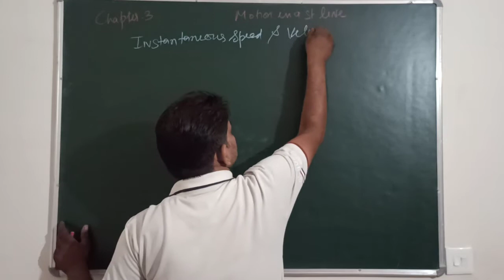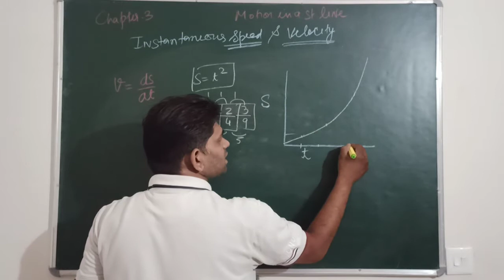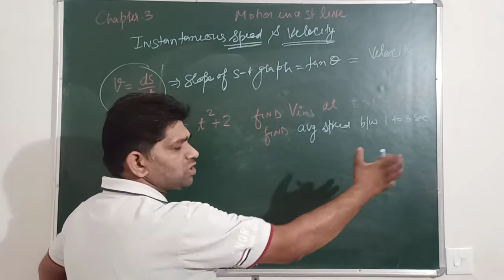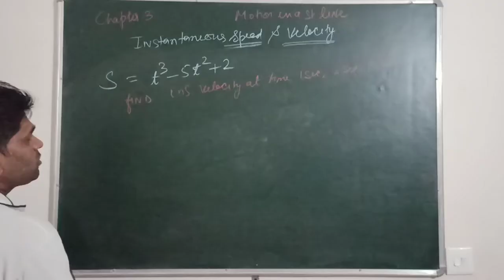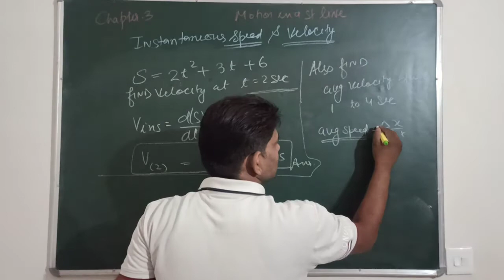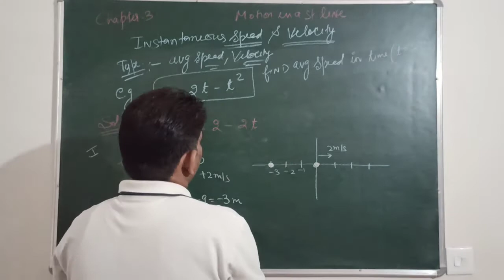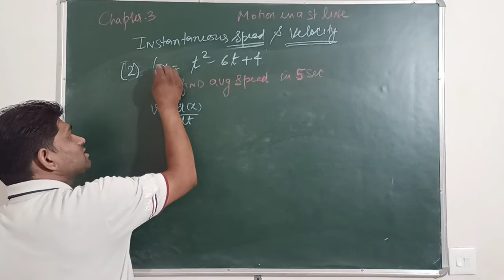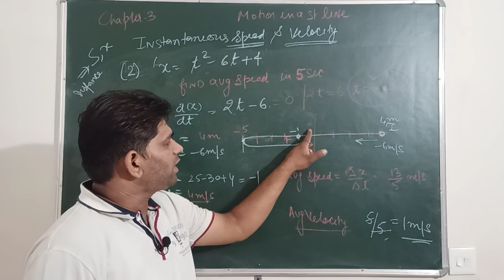motion in a straight line 3: instantaneous speed & velocity with numericals :class 11 : Vikrant sir